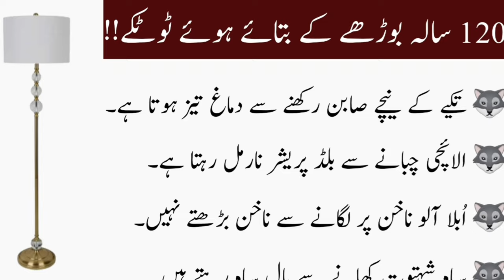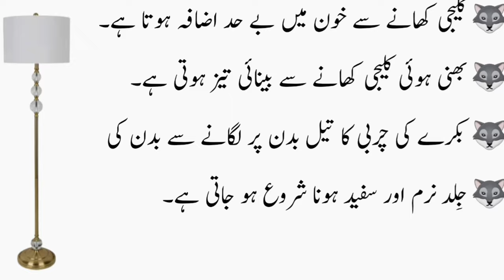Sote Waqt Takiyee Kay Neechay Saban Rakh Diyaa Jaye To | Adab Shorts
Asalam o Alekum Everyone !
Welcome to the world of Adab Shorts 2.0.